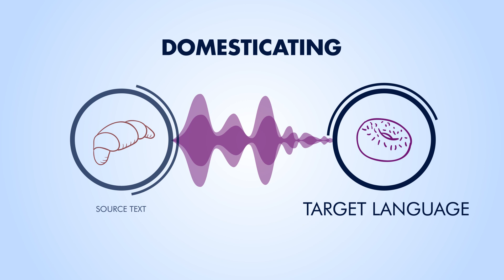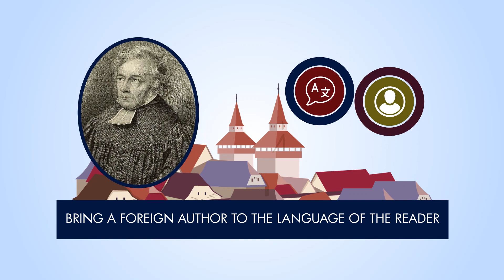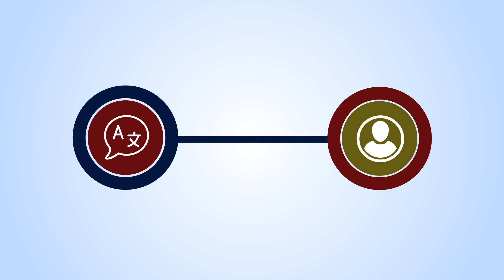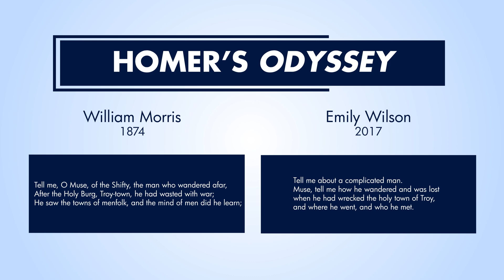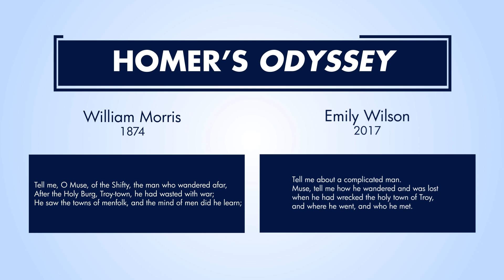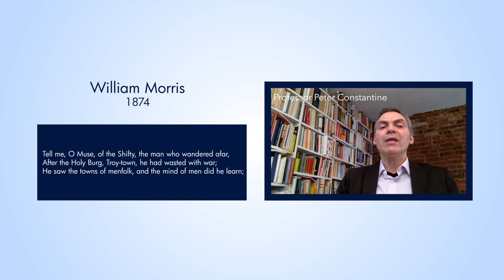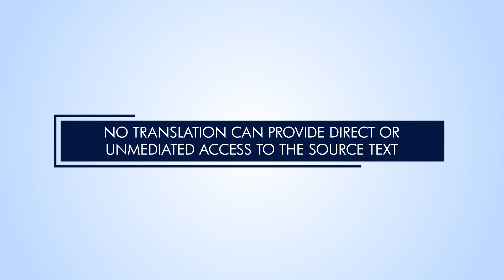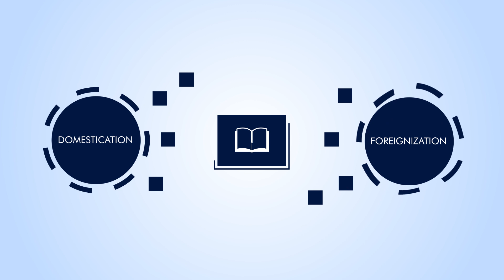Domestication and Foreignization in Translation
Have you ever read a translation and thought, “this sounds so natural, like it wasn’t even translated”? Or perhaps the opposite: “this sounds awkward, you can definitely tell it was translated from another language”? In this video, UConn professors Peter Constantine and Brian Sneeden discuss two common styles of literary translation: domestication and foreignization.